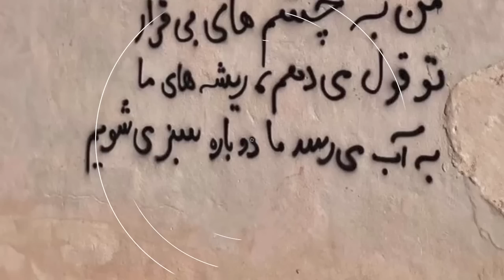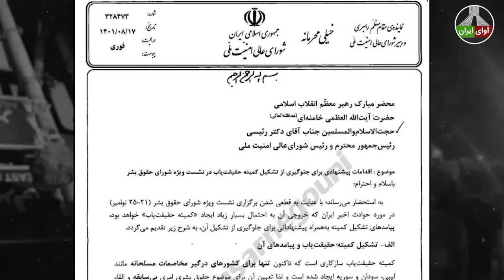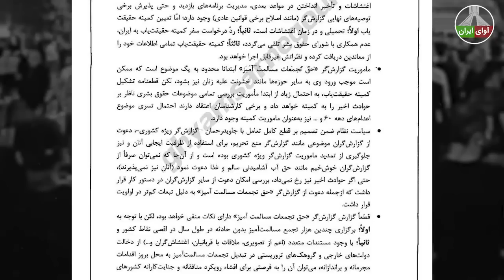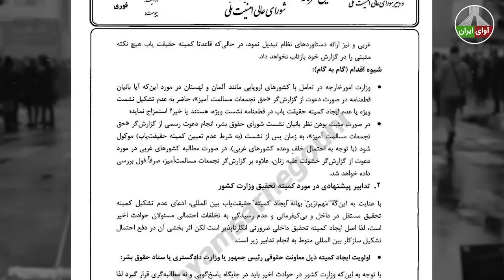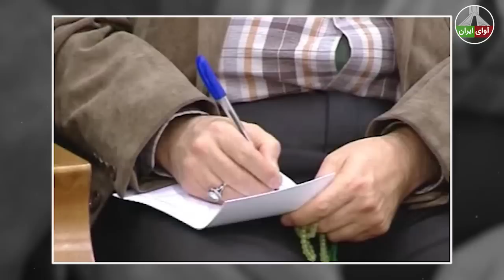بدنبال اتفاقات قبرس بیانیه شدیدالحن اتحادیه اروپا خطاب به رژیم